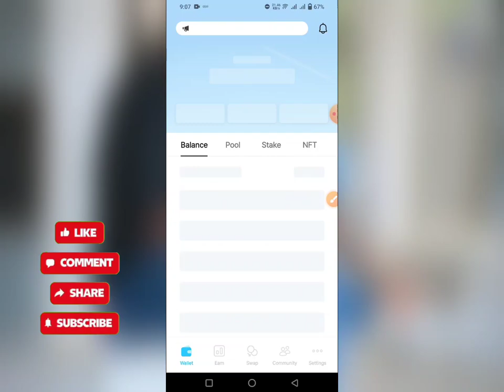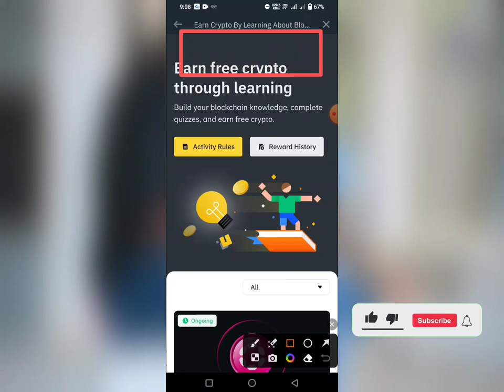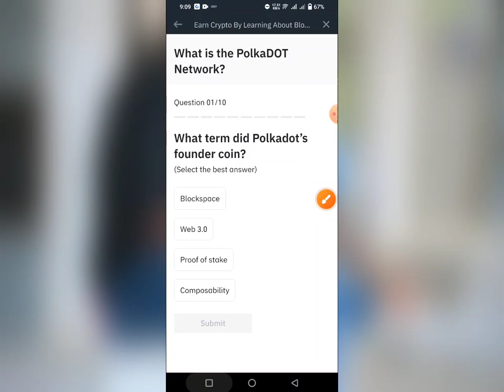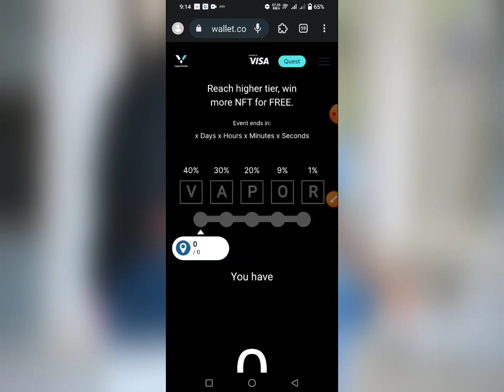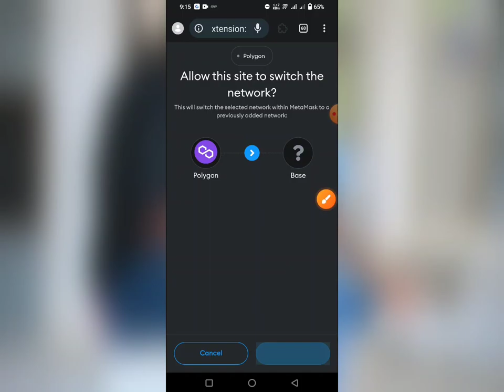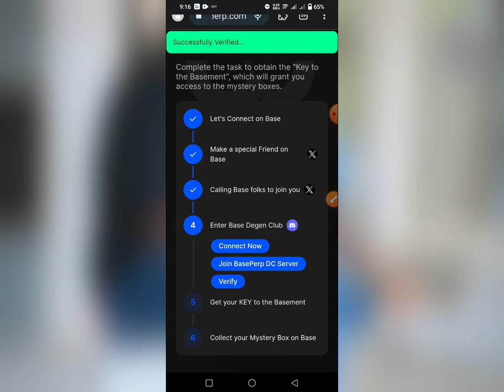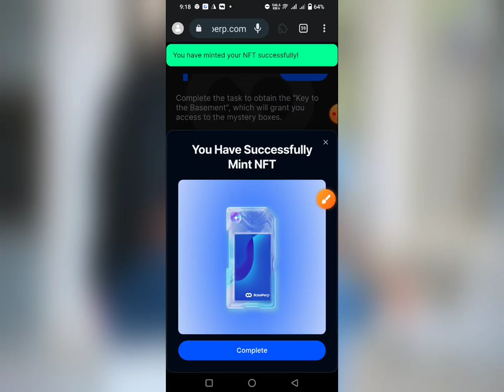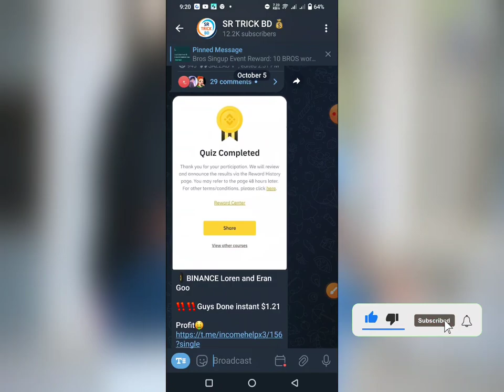Binance+BasePerp 10$ to 20$ Earning || Binance New Offer || Binance Today New Event 😍 Binance